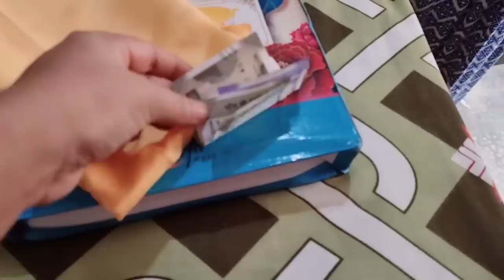Sorry 😭aaj pehli baar iss video ko dekhkar jaankar sabko bahut dukh hoga 🙏